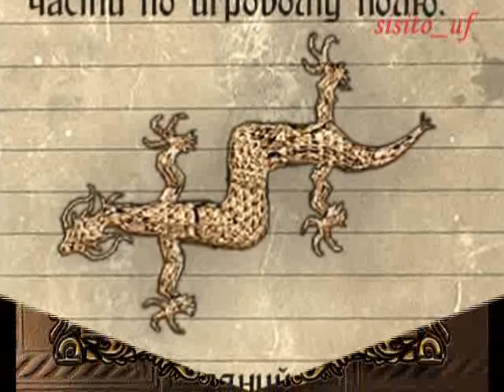Diamon Jones and the Amulet of the World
- Даймон Джонс: Амулет мира - Walkthrough - прохождение, walkthrough, saves, trailer, BG patches